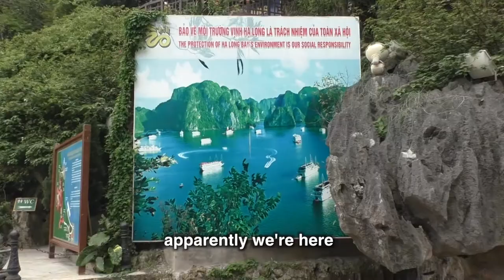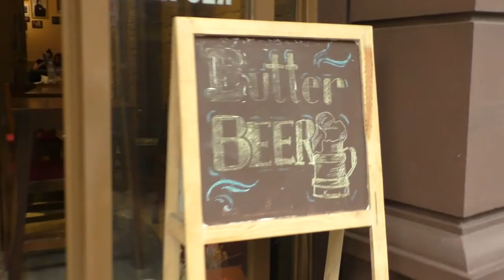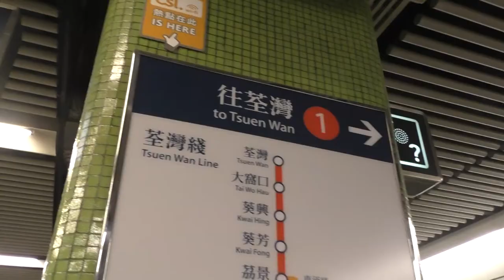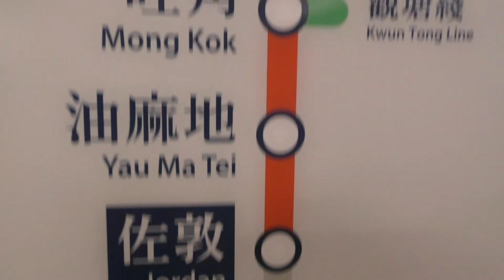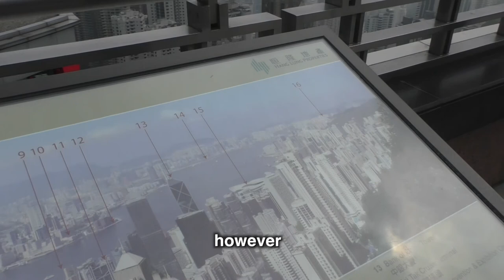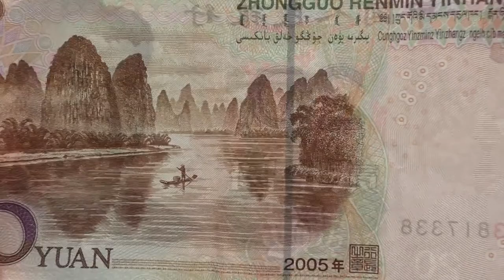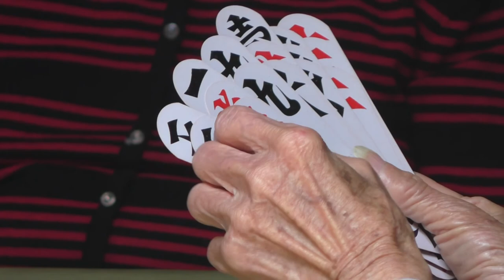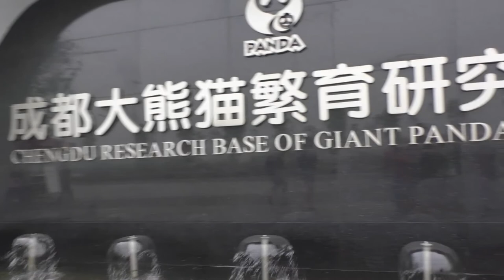How to Backpack Hong Kong & China Ep. 12 - SURVIVING Kung Fu & FAMOUS by accident!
The penultimate episode of series 1. we explore HK and China, there's rock climbing, bamboo rafting and our first Kung Fu lesson!

If you fancy doing this same tour.

Pocket/TDT19

I am also very happy to answer any questions - just hit my up on Instagram

SOCIAL MEDIA

MY EQUIPMENT

Used to shoot this series.

Current Equipment.

                      CAMERA
MAIN CAMERA
SMALLER CAMERA
GoPro Hero 6

                         SOUND
Rode Video Microphone
2nd Rode Mic
Rode dead cat

                         EXTRAS
Joby GorillaPod
GoPro dome
GoPro head strap
GO PRO Extendable selfie pole
Extra Go Pro Batteries...
(trust me you will need them!)
Go pro car suction cup mount

Other useful things.

Battery pack
External hard drives
Big Backpack
Portable Speaker
Travel Pillow
Packing Cubes
Travel bottles 100ml

HELPFUL LINKS